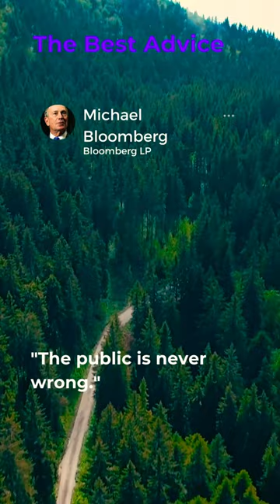Michael Bloomberg Bloomberg LP